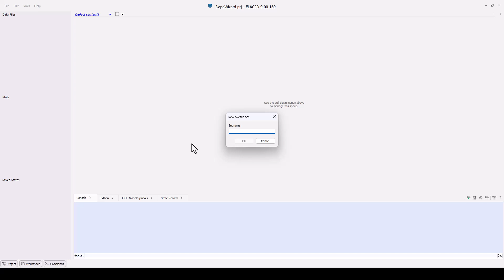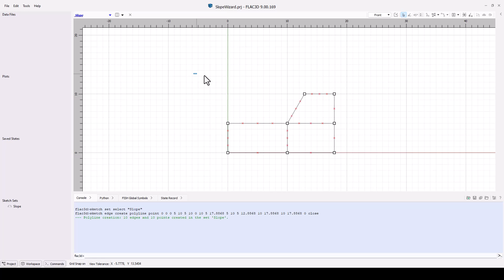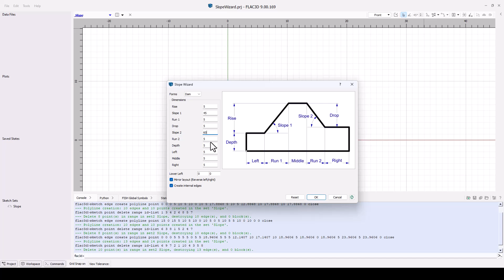How To: Use Slope Wizard in Sketch | FLAC3D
A tutorial on how to use slope wizard in sketch in FLAC3D. How to create a new project, change dimensions, mirror layout,  create internal edges, and more.

Choose FLAC3D for advanced geotechnical problem solving. Ideal for 3D soil, rock, concrete analysis, structural ground support, and groundwater flow.